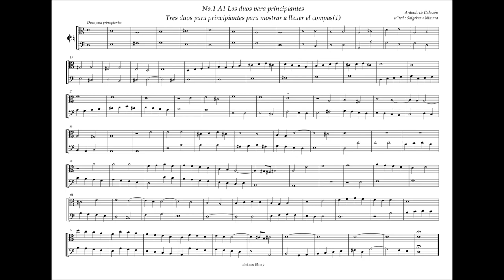Obras de Musica 1 - A1 - Duo 1, A. de Cabezón